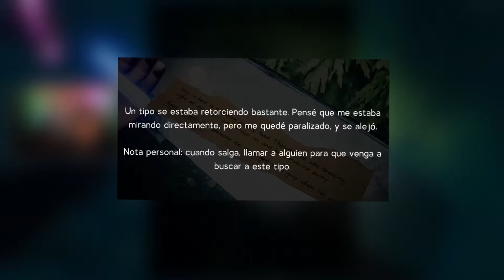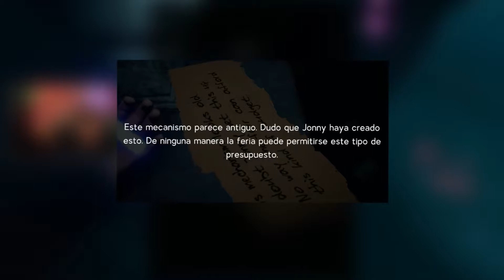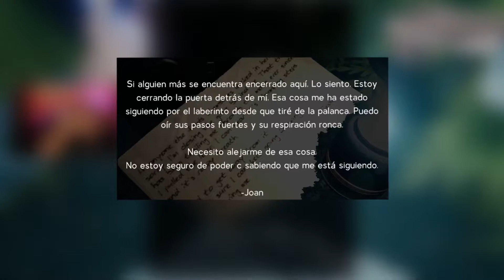TAN GRANDOTES Y TAN CHILLONES 😈 😭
ESTE JUEGO POR MAS BARATO QUE ESTUVO SI NOS DIO UN CHINGO DE MIEDO, SE QUIERES QUE SUBA LA SEGUNDA PARTE DONDE HABRA MAS RISAS Y MAS LLORADERA HAZMELO SABER EN LOS COMENTARIOS!

(ve apoyalo y si ocupas unas erdiciones dile que vienes de este canal)

MERCH!

(directos todas las noches a partir de las 8pm hora CDMX)

QUIERO QUE ME PATROCINE JUMEX COMPARTE MI CANAL CON TODA SU RAZA!!

⏪ VIDEO ANTERIOR!